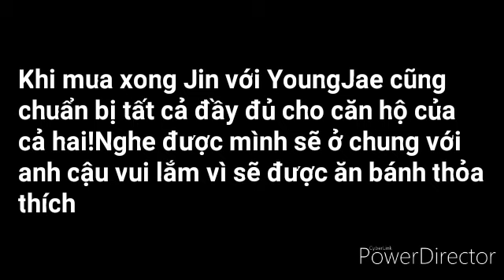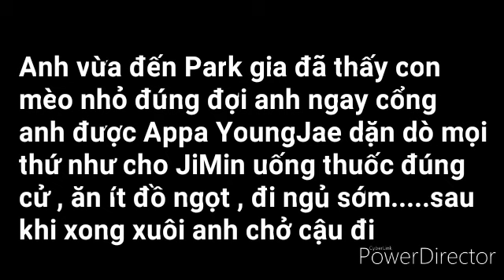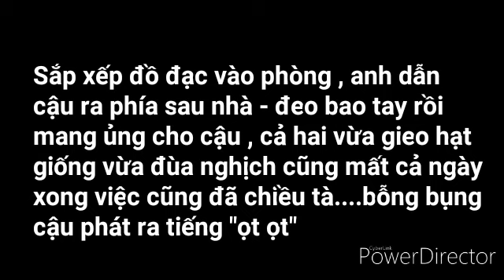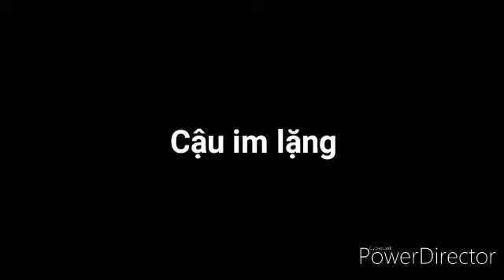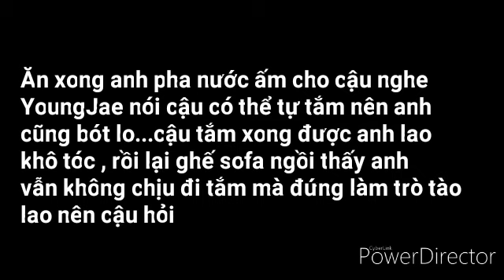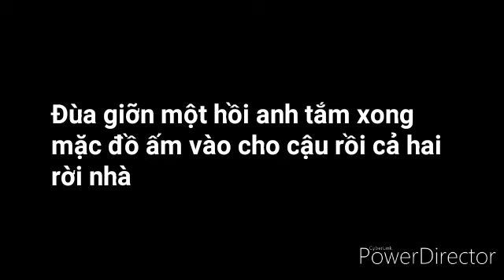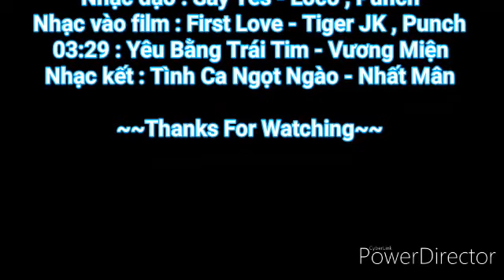[Short Film KookMin]🌻Ep 7 - Jeon Thiếu Yêu Park Ngốc🌷